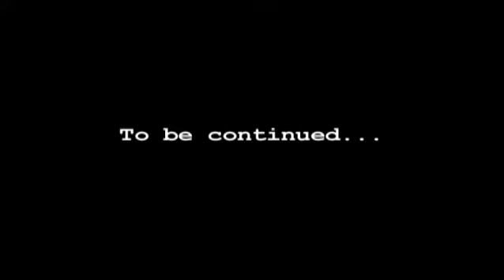FRANCINE LEWIS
COMEDY SKETCHES FOR UK LIVING